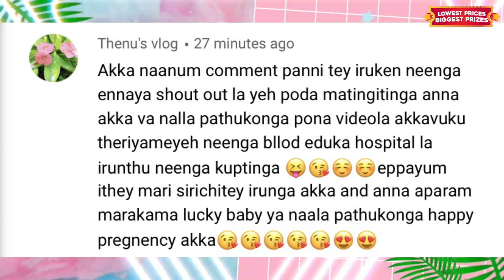Meesho Kurti Haul | 7th Month Baby Scan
👗 Product Codes : (Size - XXL)
1. Multicolour Striped Dress : s-24662980
2. White golden printed chudi : s-39107165
3. Green Golden printed Kurti : s-31601451
4. Blue cotton Chudi : s-8394439
5. Brown Bow Sling Bag : s-45038349

for quality products at best prices!